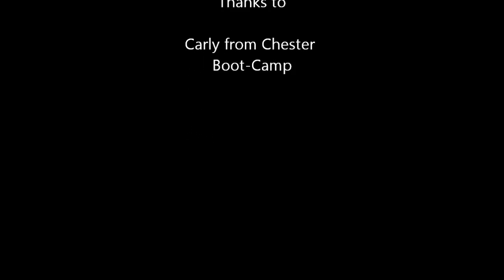Spence Does Zumba in His Undies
He forgot his kit so Angela made him do it in his boxers